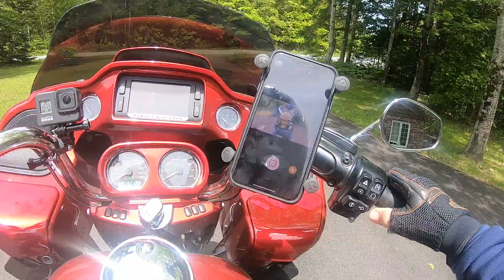Riding Vest Patches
A little chat about patches on a biker's riding vest. How far would you go for a patch. I was willing to ride to Hell for one. Check out the video to hear the story, because as we all know, it's really about the ride. By the way, I received no compensation of any kind for mentioning "Riding In Style". They are just great people, running a good business.